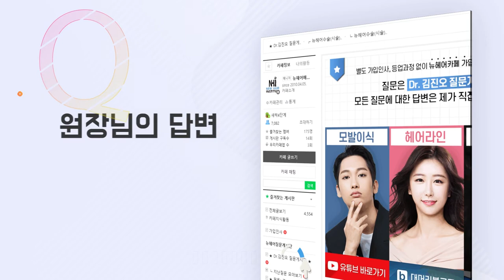모발이식 후 날짜 계산 방법 - 뉴헤어 I 모발이식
병원에서 주의사항을 알려줬는데
수술 날짜가 헷갈려서 지키기 힘든 분들은
이 영상을 참고하세요!